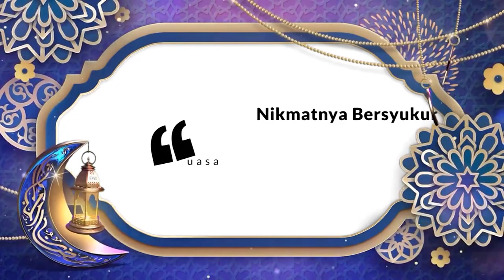Kultum Ramadan Bersama Ustad Lalan Jaelani Rasyid. S.Ag.M.Si I Indikator Mutaqqin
Bulan Ramadan sangat istimewa karena Allah secara langsung menyuruh kepada orang-orang beriman untuk menjalankan puasa seperti orang-orang terdahulu agar mencapai derajat manusia bertaqwa. “Taqwa sendiri adalah tingkatan yang paling istimewa dan telah berada pada tahapan yang paling tertinggi bagi seorang hamba Allah.